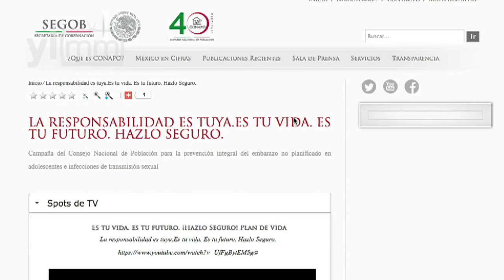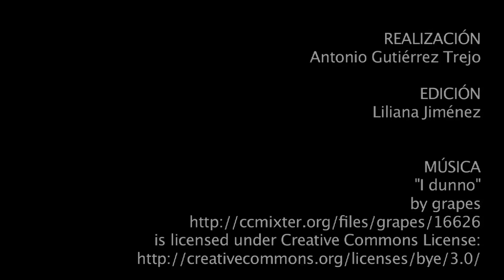EPN presenta estrategia contra embarazo, ¿sin documento rector?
El presidente Peña Nieto presentó el 23 de enero la Estrategia de Prevención del Embarazo de Adolescentes, cuyos lineamientos y acciones se desconocen.